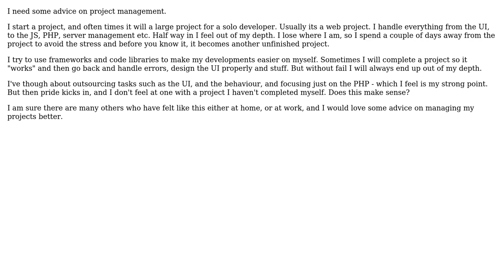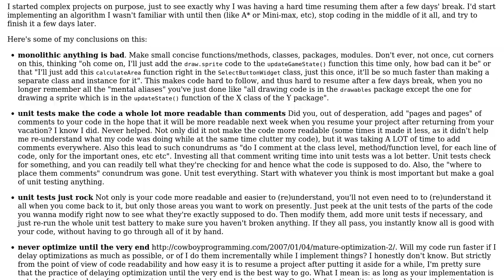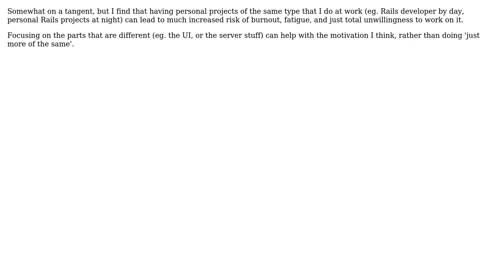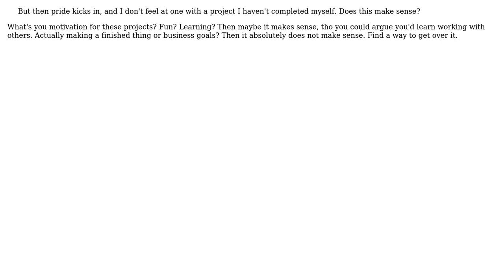Managing Personal Projects As Solo Developer - Getting out of depth and failing projects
Software Engineering: Managing Personal Projects As Solo Developer - Getting out of depth and failing projects

With thanks & praise to God, and with thanks to the many people who have made this project possible! | Content (except music & images) licensed under CC BY-SA | Music | Images & others | With thanks to user Shivan Dragon user sevenseacat user maxim1000 user Laazik user James Jeffery user James user gnat and the Stack Exchange Network Trademarks are property of their respective owners. You are responsible for your own actions.